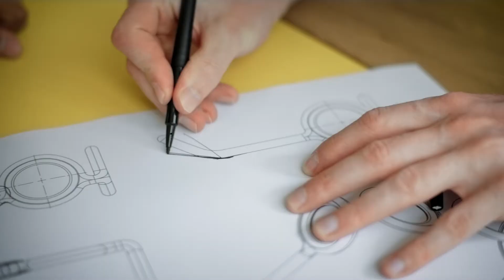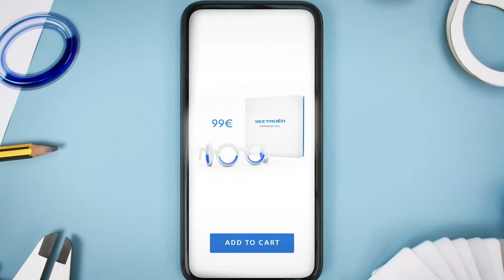SEETROËN - Citroën launches the first glasses that restore the taste for travel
The long-awaited summer holidays – and long summer holiday journeys – are just around the corner. But with more time and opportunities to read on their smartphones or tablets, children and adults alike are afflicted by motion sickness. Over 30 million people in Europe suffer from chronic travel sickness. In response, Citroën, a brand dedicated to comfort, is presenting SEETROËN, the first glasses to eliminate motion sickness. The principle of the SEETROËN glasses is simple. They contain a coloured liquid that recreates the horizon line to resolve conflict between the senses.
The glasses are being launched today at the price of €99 on the Brand’s lifestyle webstore (lifestyle.citroen.com).